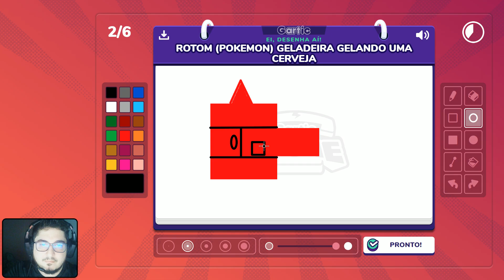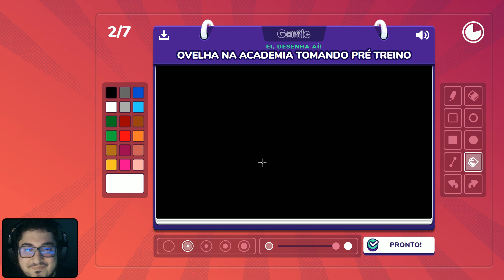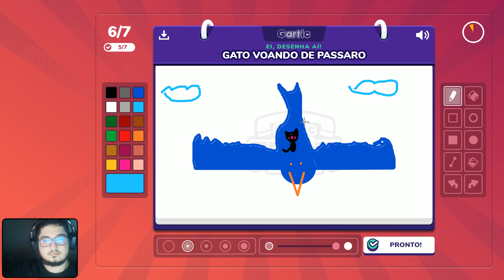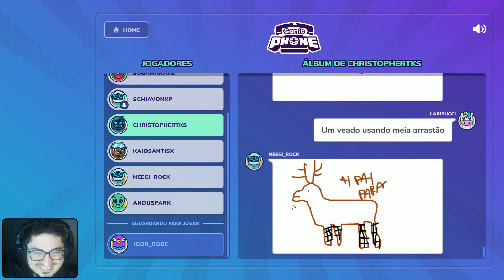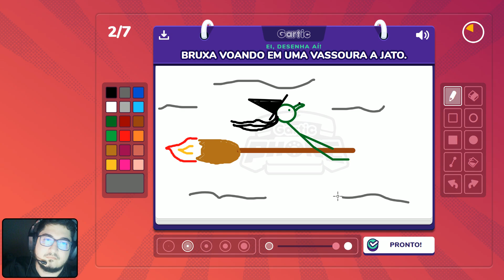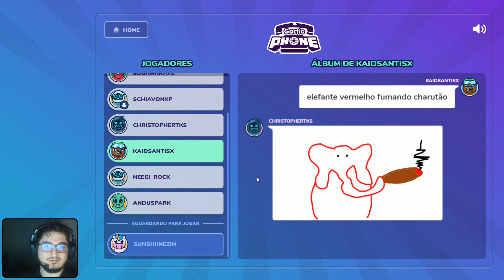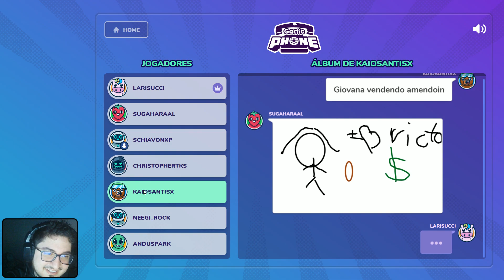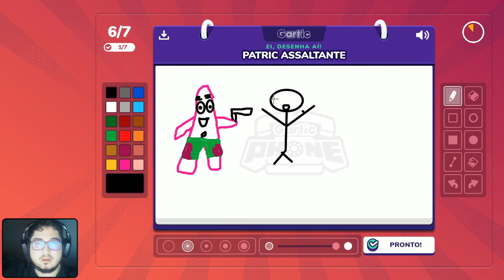Schiavon com amiguinhos no Gartic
Bem vindo(a), fico muito feliz que está aqui. Dê uma conferida nas minhas redes ❤️